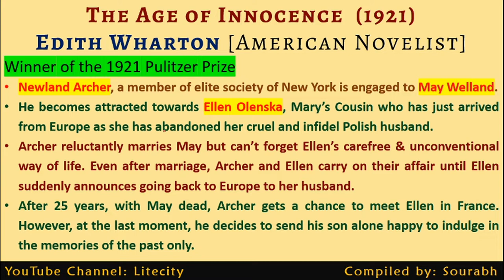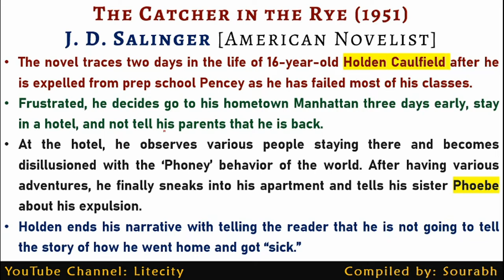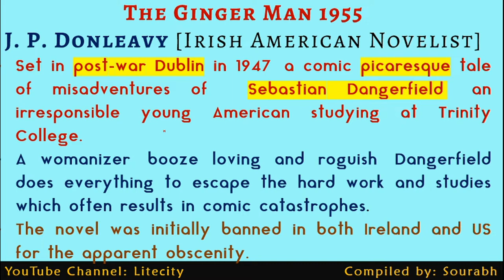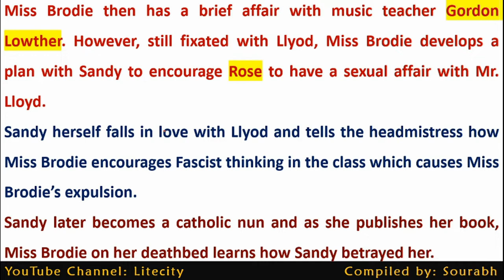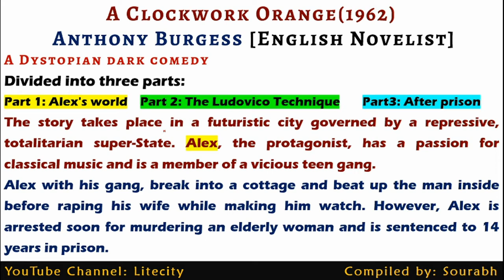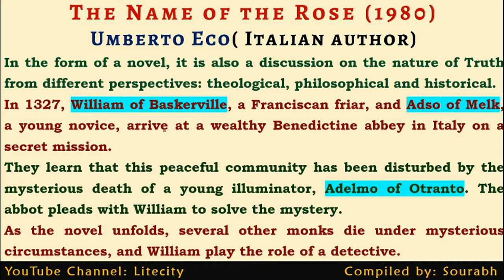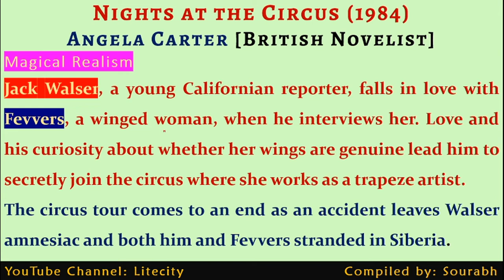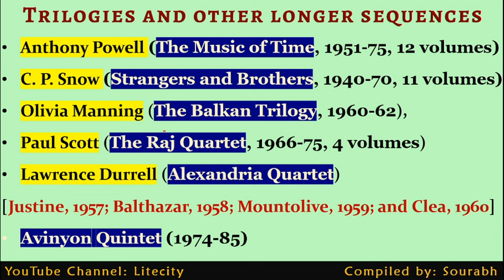NTA NET English: 25 Most Important Post-War English Novels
Post War English Novels have a very rich and exciting catalogue of fiction which covers various genres, experiments and innovations. This special class covers almost 70 years and representative novels including works like The Age of Innocence, A Clockwork Orange, The Prime of Miss Jean Brodie, Under the Volcano, Night at the Circus, The Name of the Rose, The Remains of the Day, Riders in the Chariot, The French Lieutenant's Woman , On the Road, Fahrenheit 451 and so. It is a must watch video for all the English literature lovers and aspirants of NTA NET/UGC NET JRF aspirants.